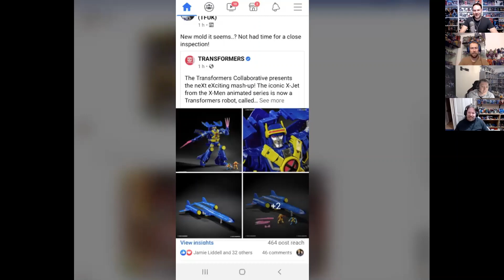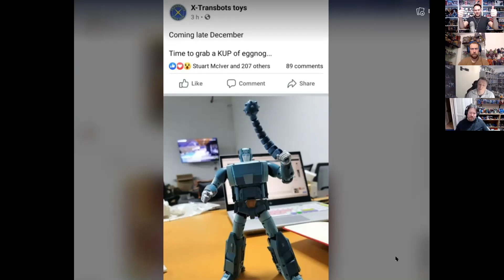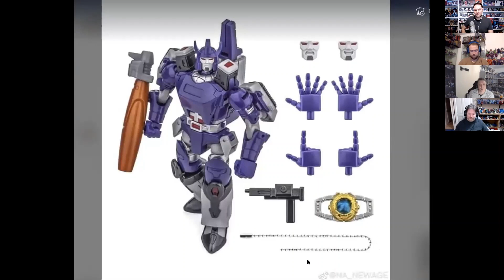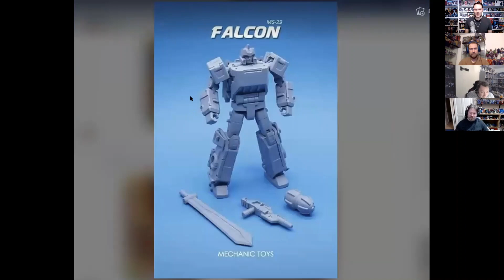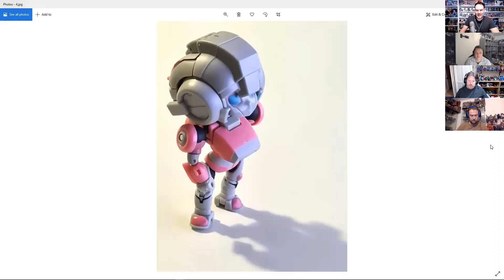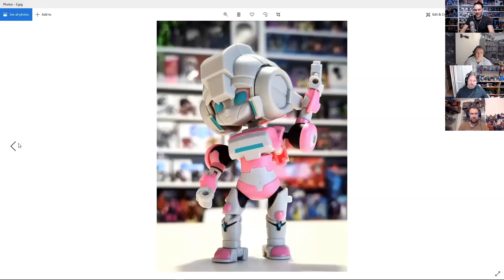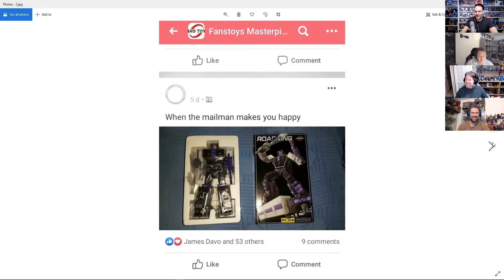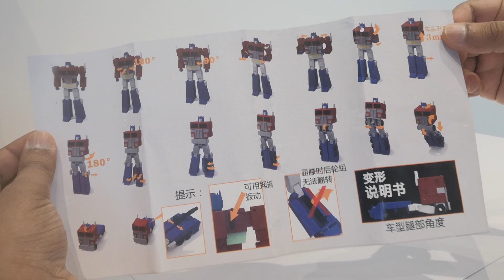Transformers The Show 45 - Magic Square Peach Girl Review - RZB01 - MMC Tarn - Kingdom Huffer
In this weeks episode of Transformers The Show 45 Paul reviews the new Magic Square Peach Girl, we have all the latest Transformers news including Kingdom Reveals, Newage Gavlatron, X-Men Crossover, Scale with Cats, Rohans Corner special RZB01, a reply to Borders Dude with a discussion on non-Transforming Action Figures, pick ups and loads more!